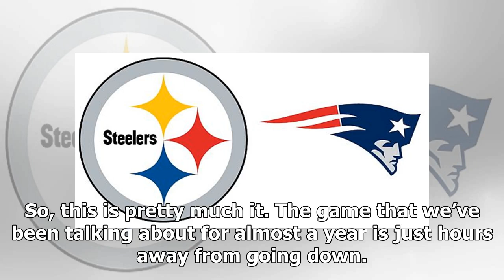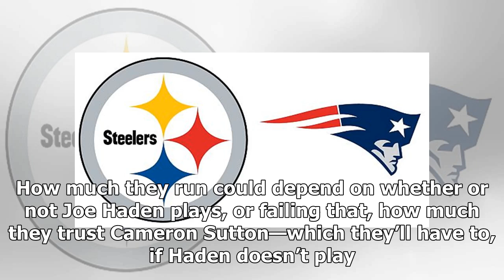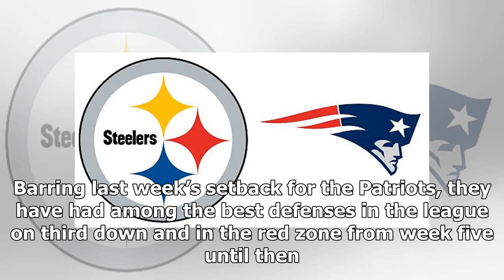2017 week 15 steelers vs patriots – what to watch for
2017 week 15 steelers vs patriots – what to watch for